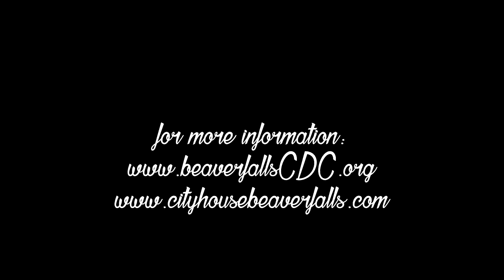Beaver Falls Lecture Series "Stories that Shape Us" part 2: Rick Davis